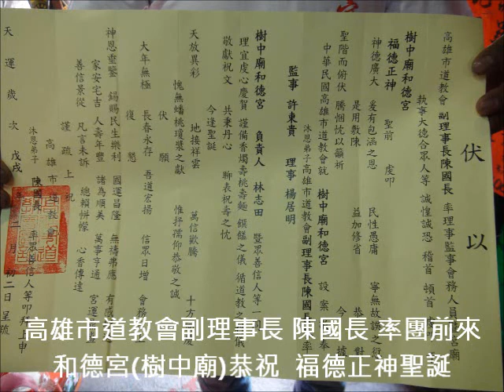高雄市道教會副理事長 陳國長 率團前來和德宮樹中廟恭祝 福德正神聖誕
高雄市苓雅區和德宮(樹中廟)恭祝  福德正神聖誕團拜祝壽
時間:2018年3月18日  (星期日) 09:50-11:30 (農曆二月二日)
地點：高雄市苓雅區人和里和德宮(樹中廟)
地址：高雄市苓雅區青年二路11號(青年路與仁義街口)
10:00  團拜祝壽
10:15  福德正神代言人降臨加持「平安橋」，團拜信善虔誠過平安橋，祈求神明庇佑平安，消災又祈福、光明增智慧。

敬獻貢禮典禮程序表-禮生(海青、白手套各2、三炷香)貴賓禮彩禮生配戴
一、樹中廟和德宮慶祝福德正神大天尊聖誕千秋典禮開始(鳴金擊鼓-音樂)
二、恭向天公叩首敬禮(敬禮、再敬禮、三敬禮)
奉香拜請 玉皇大天尊玄靈高上帝在上 太上三元三品三官大帝 南辰北斗星君 及諸天神聖在上 里長林志田率爐下眾善男信女 於今日良辰吉時 參香慶祝福德正神聖誕千秋法會 懇請 玉皇大天尊及諸天神聖能庇佑 典禮圓滿成就 並保佑國泰民安 風調雨順 眾善信元辰光彩 平安健康 家庭和樂 事事順心 工作順利 財運亨通 里長林志田及爐下眾善男信女叩首禮敬(敬禮、再敬禮、三敬禮)(上香)。
三、轉向
四、點燈：恭請   點燈-點燈，左願望燈-祈求人祥氣和，添丁添財
          恭請   點燈-點燈，右願望燈-祈求廟宇興旺，香火鼎盛
五、恭向本宮主神福德正神大天尊、北極玄天上帝大天尊、虎爺公、
    萬聖爺、仙樹爺、萬聖兵營眾將士、金雞王叩首禮敬
    (敬禮、再敬禮、三敬禮)
六、貢禮
七、貢香：
第一支福香，恭請  敬獻(獻禮)，伯公祝大家身體健康 日月長明
第二支祿香，恭請  敬獻(獻禮)，伯公祝大家平安跟隨 福杯滿溢
第三支壽香，恭請  敬獻(獻禮)，伯公祝大家步步高升 財源廣進
八、貢茶：
第一杯代表財富，恭請  敬獻(獻禮)，伯公祝大家駐福滿滿 百歲平安
第二杯代表添丁，恭請  敬獻(獻禮)，伯公祝大家福如宇宙 家財萬貫
第三杯代表長壽，恭請  敬獻(獻禮)，伯公祝大家千年富貴 永保安康
九、貢花：恭請  敬獻(獻禮)，左束花 伯公祝大家抬頭見喜 舉步生風
          恭請  敬獻(獻禮)，右束花 伯公祝大家精神飽滿 元神光彩
十、貢素齋：恭請  敬獻(獻禮)，伯公祝大家動手生財 鴻圖大展
十一、貢果：
第一盤代表福氣，恭請  敬獻(獻禮)，伯公祝大家六畜興旺 五榖豐收
第二盤代表利祿，恭請  敬獻(獻禮)，伯公祝大家春臨宅第 喜上眉梢
第三盤代表高壽，恭請  敬獻(獻禮)，伯公祝大家健康無病 歲歲增進
十二、貢高錢金帛：恭請  敬獻(獻禮)，伯公祝大家福壽年高 福祿長久
十三、恭讀祝壽疏文：恭請林志田里長頌讀   獻祝壽疏文(敬禮)
十四、願福德正神大天尊庇佑眾善男信女家宅清吉，人丁平安，諸事順心，命基永固，兇神退散，吉星進宅，貴人扶持，元辰光彩，祿星高照，諸善同臨。
十五、(敬禮、再敬禮、三敬禮)(上香)
      (一柱插旁邊神明、一柱插伯公香爐)
十六、禮成鳴炮
十七、過七星平安橋：消災又祈福、光明增智慧